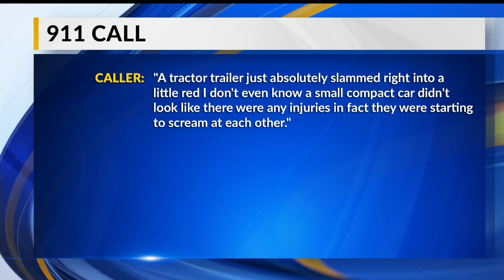Troopers investigating crash in Vienna construction zone involving semi, car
The crash happened on State Route 82 near Sodom Hutchings Road